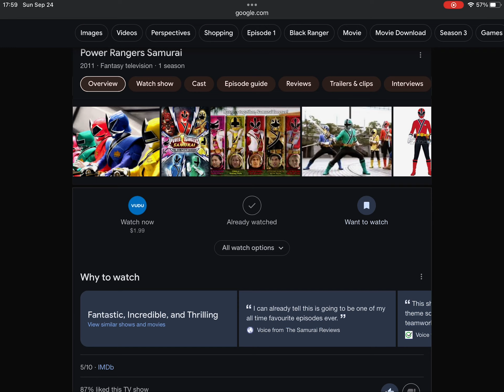Happy 13th Anniversary To Power Rangers Samurai (2011)!